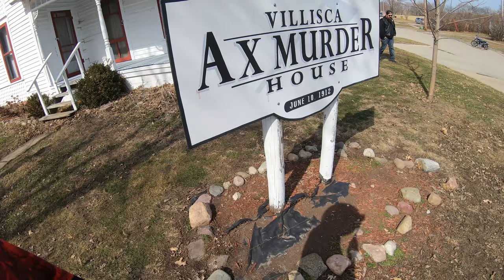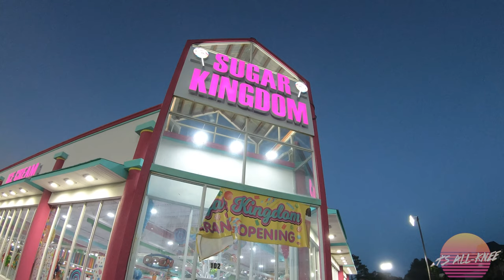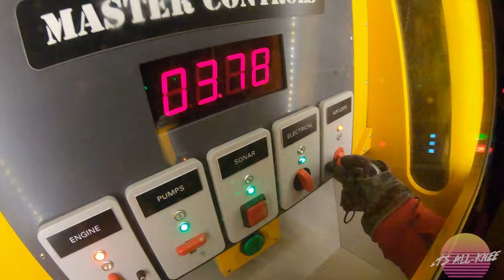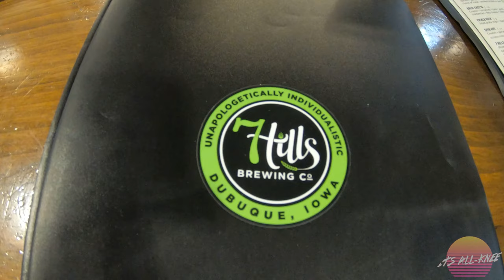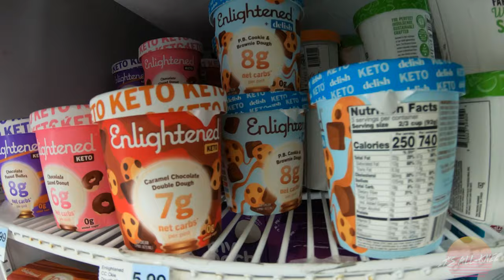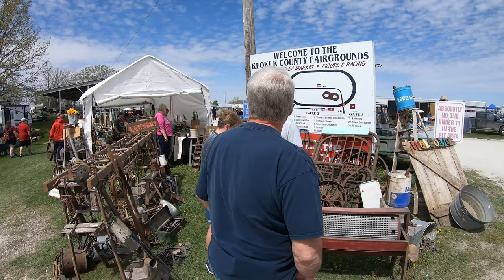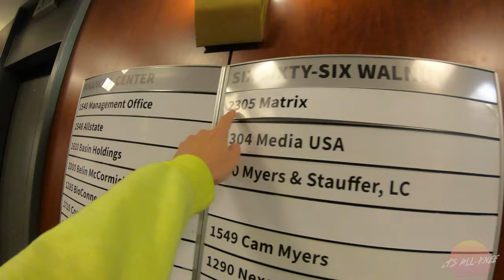2021: Year 3 in Review [Burping Contests, Dead Malls, Boys Town & More] (2022)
Year number 3️⃣ in the books!

3 years ago, I hit the start button on a creative journey known as It's All-Knee. It's been one of the most personally challenging and rewarding things I've ever done.

2021 was such a fun year. From expanding on my dead mall video catalog, putting out more burping content than ever before, showcasing Iowa beauty, helping to expose the disgusting secrets of Boys Town, Nebraska, filming an episode of Cribs, to traveling to New York, Myrtle Beach, Minneapolis, Kansas City and more, it was a crazy year filled with a wide array of content.

I added 219 subscribers, crossing the 500 sub mark and inching closer to the 700 mark at the time of this writing.

It's All-Knee videos accumulated nearly 70,000 views, were watched for over 2.5k hours and had an impression rate (how many times my thumbnails were shown to viewers on YouTube) of 1.1 million times.

I'm excited to see what year 4 brings as we continue through 2022. Every year I am able to make content I never expected and that's what keeps this so exciting!